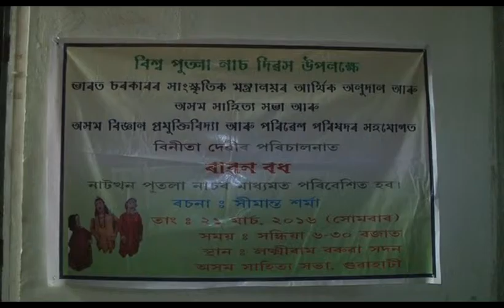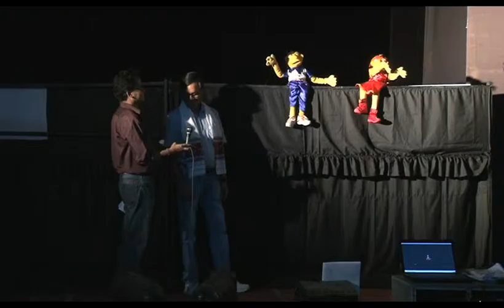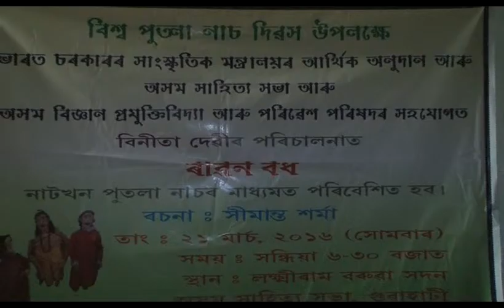Puppet Drama: "Rabhan Badh". Part 1. Direction: Binita Devi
Assam Engineering College Campus